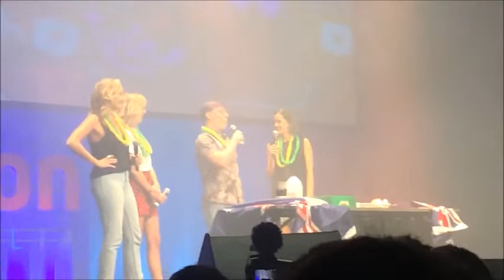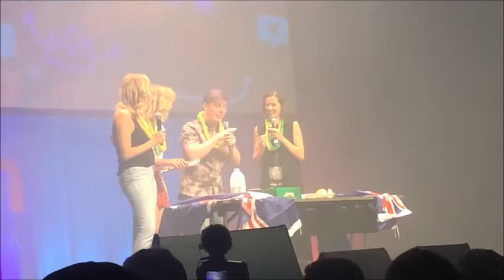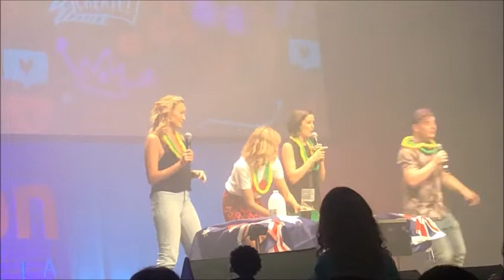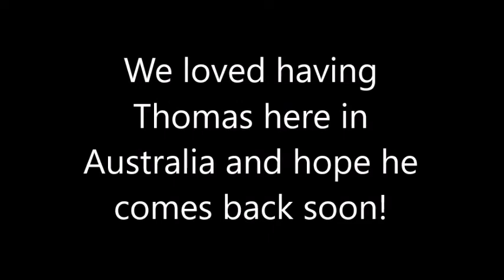Thomas Sanders learns how to be Australian | VidCon Australia 2018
During the closing ceremony of VidCon Australia, Thomas Sanders was invited on stage to learn Aussie slang and try Aussie food with the help of the SketchShe girls!